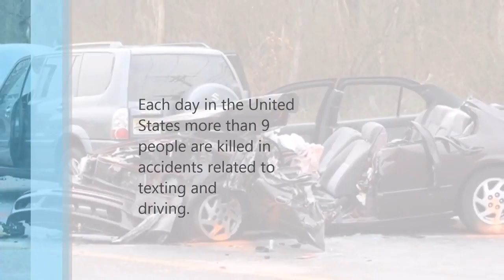Distracted Driving and Texting While Driving Kills 9 People Everyday In The United States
Distracted driving and texting kills 9 people everyday from texting and driving. This is Darnell Eason, founder of Cops Court and Coffee. Each day in the United States more than 9 people are killed in accidents related to texting and driving.

That's 9 different families that have lost a loved one due to this epidemic. But we can bring that number to zero, if we just stop texting and driving.

Nothing is that important, that is can't wait. You might not think it matters; but a good friend once told me...you matter to someone!